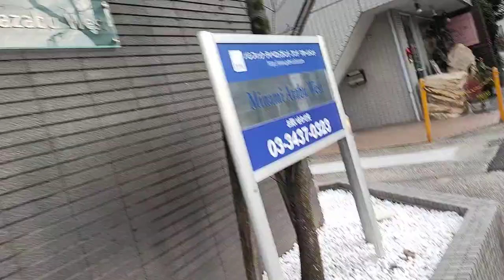散歩 都内某所(2)